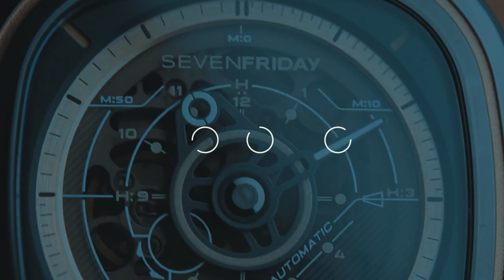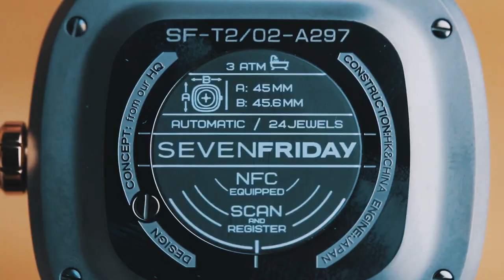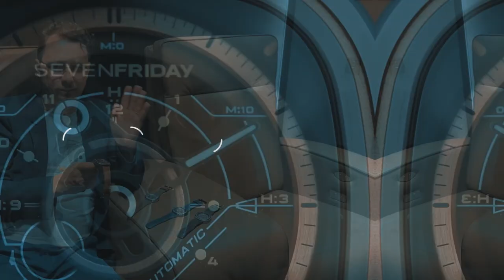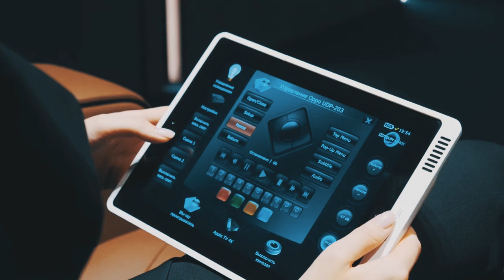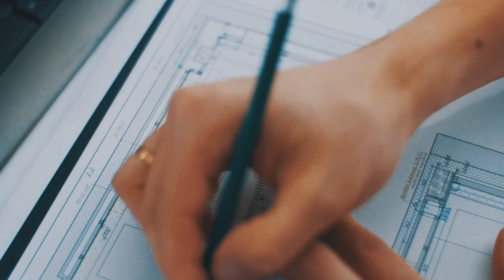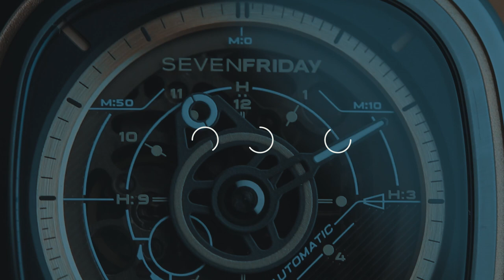Обзор Sevenfriday T-серия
Свершилось! Sevenfriday стали меньше на 2,5 мм. Разбираемся как и зачем в обзоре коллекции Sevenfriday T-серия в гостях у De-Connor Сinema (проектирование и инсталляция домашних кинозалов).